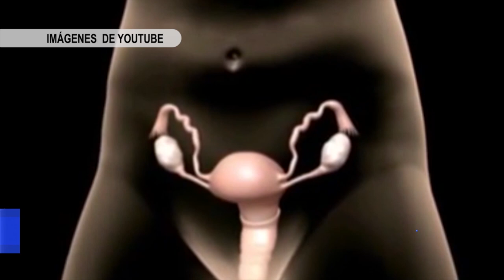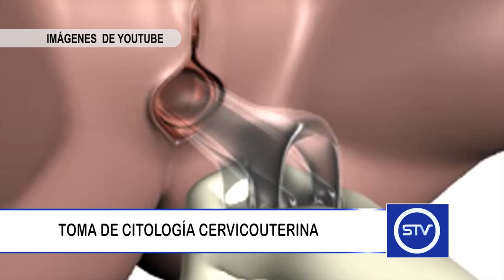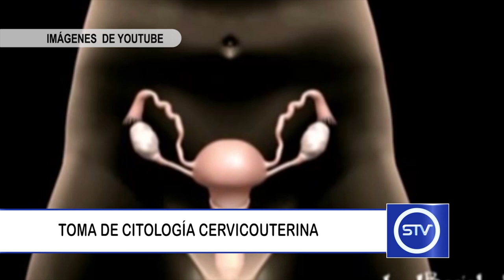TOMA DE CITOLOGÍA CERVICOUTERINA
Es muy importante que todas las mujeres se realicen una citología al año para verificar que todo va bien y, en caso de haber algún problema, poder identificarlo a tiempo.